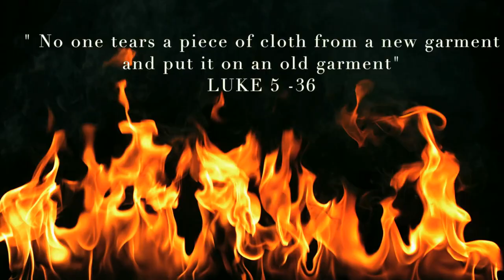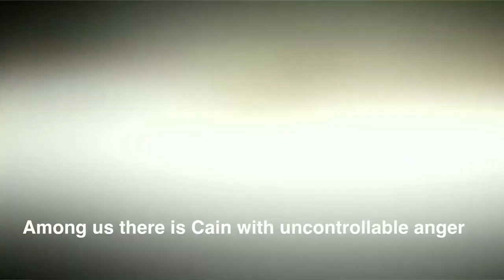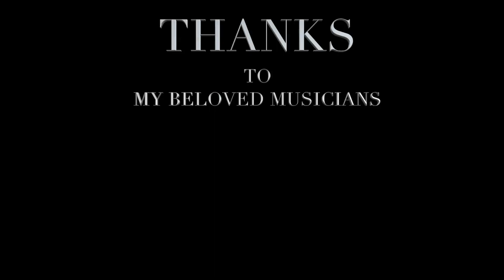YESUTHO NAA BRATHUKU (ENG SUB)